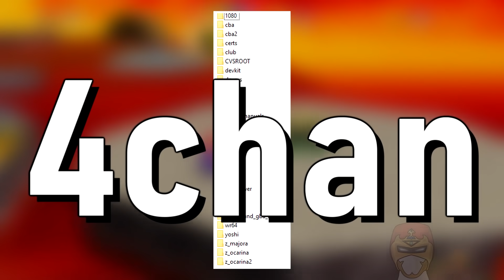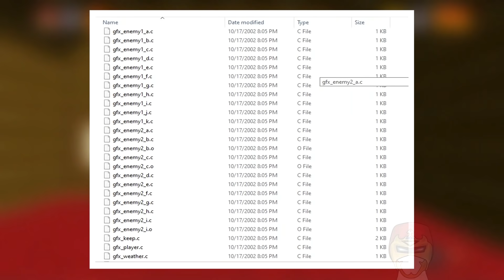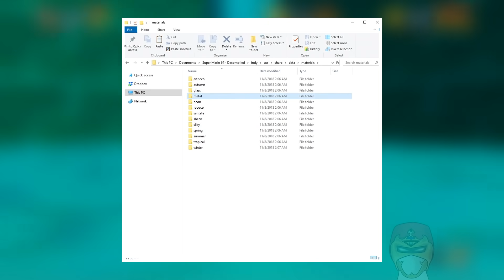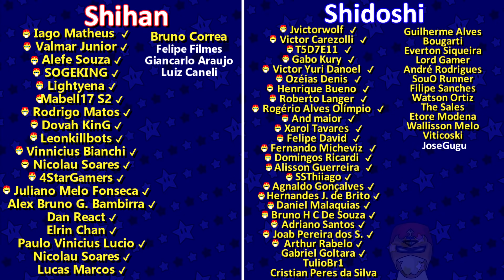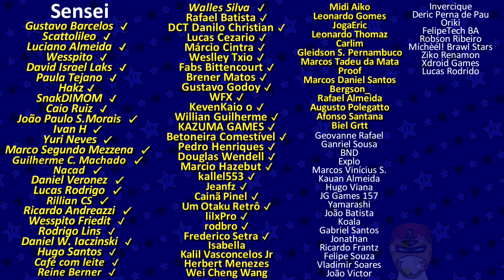SEGREDOS Que Você JAMAIS SOUBE em Super Mario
Demorei, mas to de volta... Bora de mais segredos INSANOS da franquia Super Mario!

these materials.